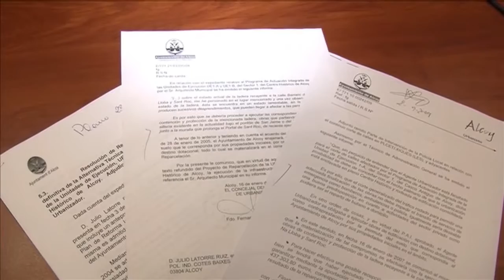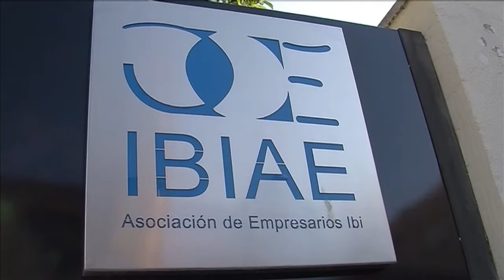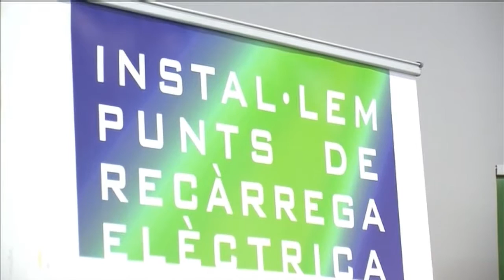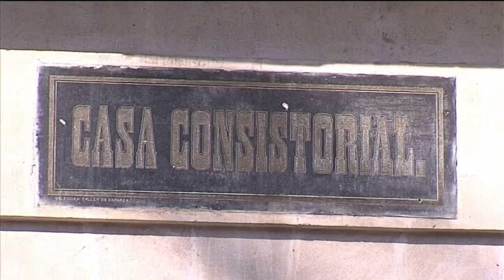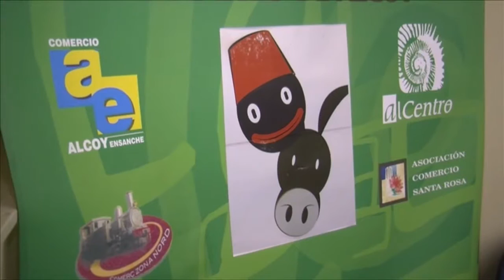Informatius tvA 29 de juny 2018